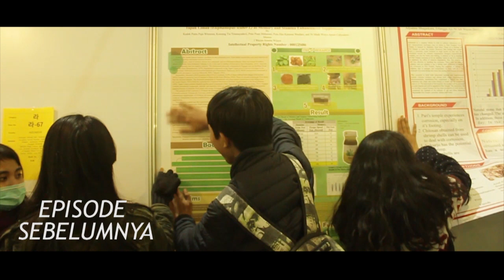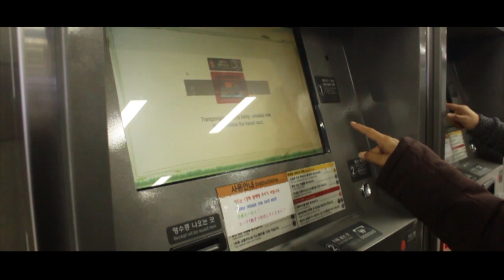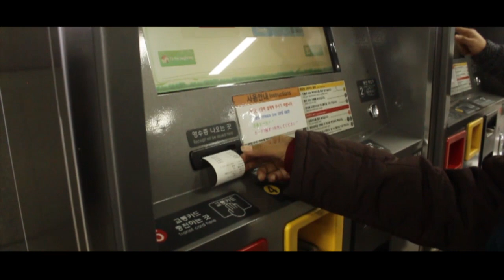Mengukir Asa di Negri Kabel Asia Timur- SIIF (Seoul International Fair) part II